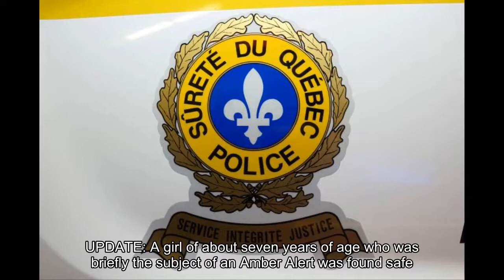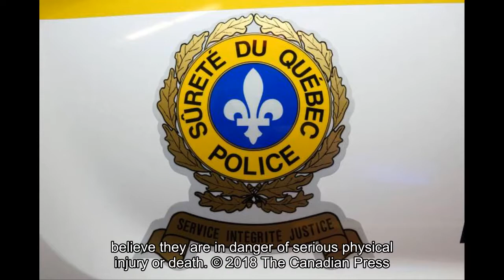Amber Alert cancelled after 7-year-old girl found safe in Quebec, suspect arrested